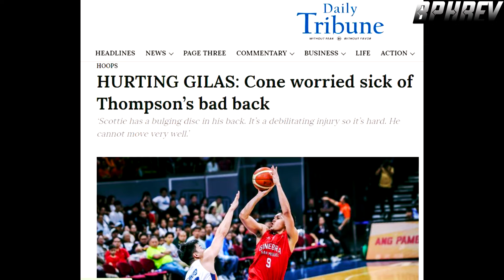SINO ang Kapalit ni Skati Thompson? ABANDO, RJ Pwede pa ba?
Courtesy to:
INSPIRE SPORTS ACADEMY
SBP